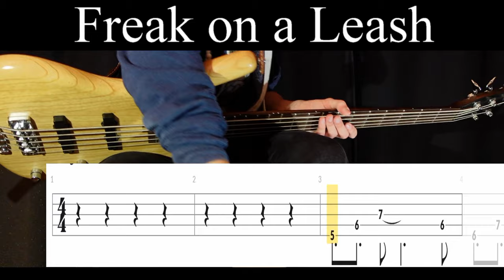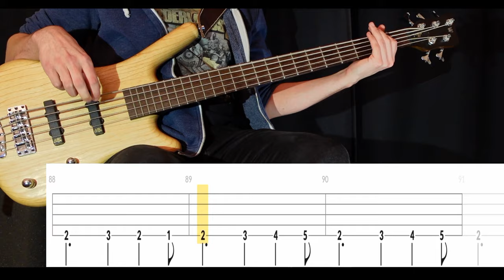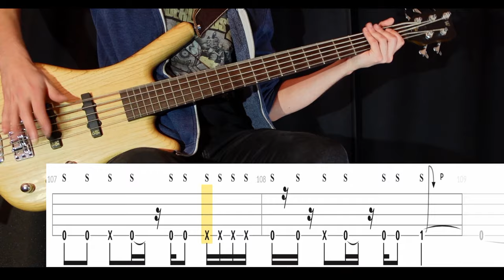Freak on a Leash (Korn) - Bass Cover (With Tabs) by Leo Düzey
"Freak on a Leash" from Korn's "Follow the Leader" album (1998).
More Korn soon. I have decided to focus a bit more on this band as the basslines are absolutely nuts at times. We don't have to like the music, but you have to agree that Fieldy IS an iconic bass player. Anyway, some of the rests sound like slaps which might be a bit confusing when you look at the tab. Compression is mainly why those mutes are so loud. Also, there's a video of Fieldy playing this, but those tabs are just showing what he is playing there. Thing is, Fieldy didn't play the exact same thing as the studio version. Luckily, there is an official bass track on Youtube so that helped quite a bit.

Tuning: A-D-G-C-F
Artist: Korn
Bassist: Fieldy
Album: Follow the Leader (1998)
Song: FREAK ON A LEASH
Bass: Warwick GPS Corvette 5A Ash